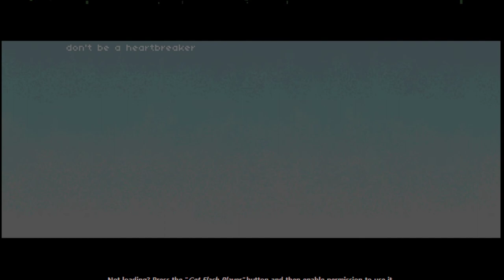[Rhythm Doctor Flash Demo] Oriental Insomniac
Oriental Insomniac